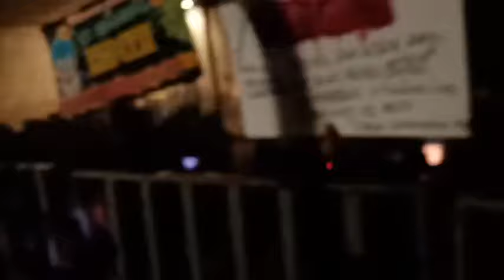🔥 ASI SE PRESENTO 🔥 SONIDO FANTASMA 🔥 EN TEPATEPEC HIDALGO 🔥 XV AÑOS DE GRECIA 15 ABRIL 2023